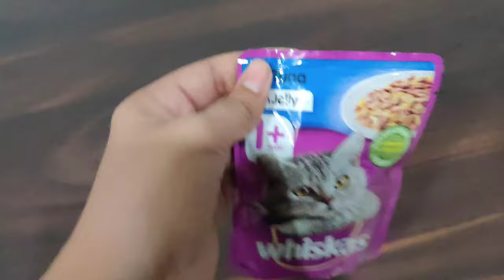My First Vlog😳 || Persian cat vlogging 😻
Hello everyone this vlog is all about my Persian cats.. How i take care of them and how i live  my life with my cats..